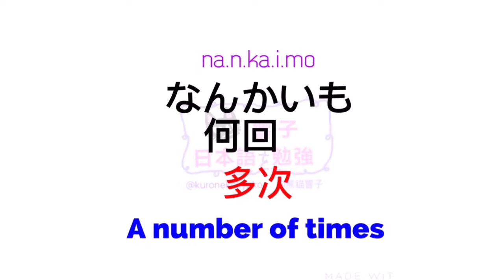日語教學 | 大家的日本語 | 日語自學 | JLPT | WORDS 67[黑貓響子]